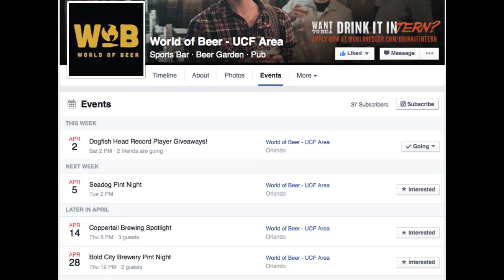Last Snow vs. Death By Coconut (Beer Battle Ep. 1)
Mike and Jeff pin Funky Buddha's Last Snow against Oskar Blues' Death By Coconut in the first ever BEER BATTLE!!!

Twitters-
Mike- @thebarpodcast